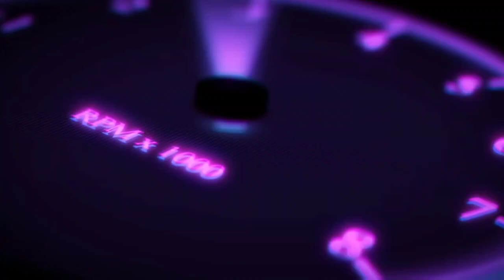gta san andrease mission mobile gameplay tamil